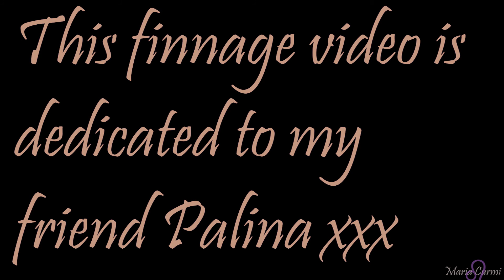► [TVD] Finn & Sage | Thousand Years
►Please watch in 720/1080p [HD] :)

This is a finnage video which I did very quick for my friend Palina. I really hope you ALL like it. I did this video very quick but it took long to be uploaded on youtube and i don't know why. It has been like 1 month and a half since i last uploaded a video.

 I did one of Teen Wolf like 3 weeks ago but Youtube removed it cuz they said i did something bad. Ah well. I think they do not like my Teen Wolf Videos so I will stick with VD ones. Enjoy!

► Characters : Finn Mikealson & Sage

► Colouring: mine

► Song: 'Thousand Years' by Christina Perri